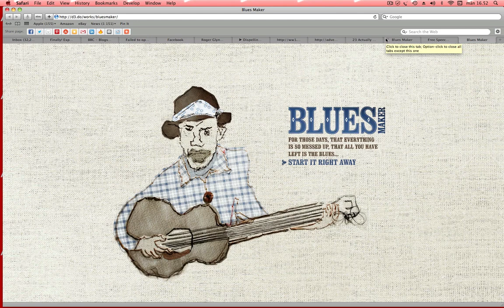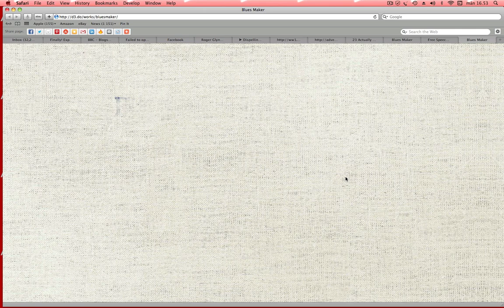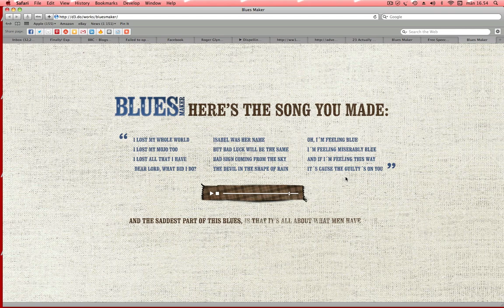Bluesmaker app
Bit of fun with the bluesmaker app.

I lost my whole world
I lost my mojo too
I lost all that I have
Dear Lord What did I do

Isabel was her name
But bad luck will be the same
Bad sign coming form the sky
The devil in the shape of rain
Oh I'm feelin blue
Oh I'm feeling Miserably blue
And if im feelin this way
its cause the guilt is on you